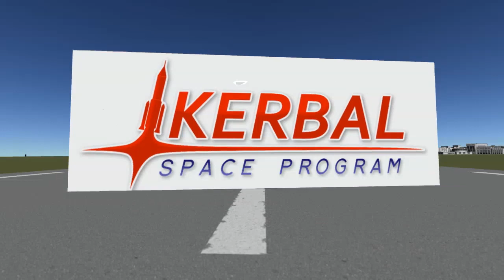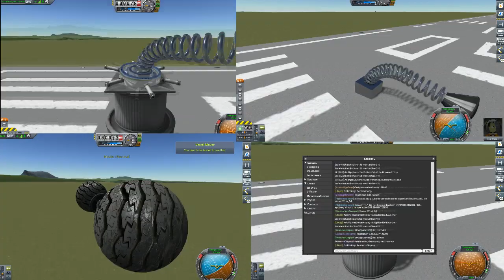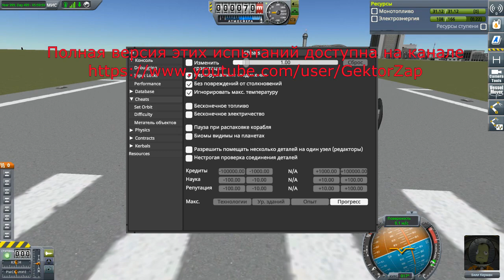ВЕЧНЫЙ ДВИГАТЕЛЬ!!! ВД-G-Цапа : KSP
Я предвосхищаю,что вы скажете: багоюзер,закон сохранения энергии,такого не может быть,потому что не может быть никогда. Но вот что я вам скажу:Во-первых, баг создал не я,я только его нашёл. Во-вторых, Баг-это своего рода отклонение от нормы,но кто сказал,что норма существует? Вселенная безгранична явлениями и возможностями, и кто знает,может в скором (или не очень) времени и впрямь найдётся такой материал,запасы энергии в котором почти безграничны (ядерку ведь сумели распознать).А ещё знаете, о чём подумал: раз баги существуют в виртуальном мире, скорее всего они есть и в реальном.Природа и эволюция-восхитительные создания,но ничто не может быть совершенным и наверняка в ней тоже есть баги-отклонения,которые мы пока со своим интеллектом (и как следствие-возможностями) найти их просто не в состоянии. Она ,также как мы,заметив баг сразу пытается его исправить,но только "на другом уровне",не доступном пока для нашего понимания. Но ведь она их исправляет НЕ МГНОВЕННО !
Для этого крафта нужна ТОЛЬКО ПРУЖИНА.
ЗЫ* Ко всему увиденному ,услышанному и прочитанному прошу относиться с долей юмора )